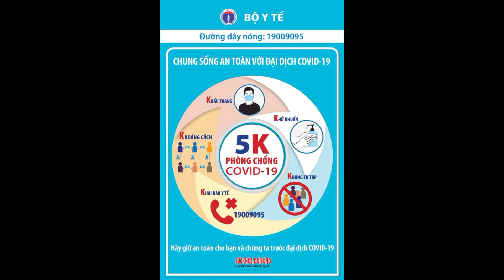Vĩnh Phúc: 38 ca nghi ngờ mắc COVID-19; Thị trấn Yên Lạc cách ly xã hội từ 0h ngày 9/5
Suckhoedoisong.vn - Tính đến 14h ngày 9/5, trên địa bàn tỉnh Vĩnh Phúc ghi nhận 38 trường hợp nghi ngờ mắc COVID-19; Nhằm ngăn chặn, phòng ngừa lây lan dịch COVID-19 trên địa bàn, UBND huyện Yên Lạc đã ban hành quyết định thực hiện cách ly xã hội toàn bộ thị trấn Yên Lạc trong 15 ngày, kể từ 0h ngày 9/5- 0h ngày 24/5/2021.
Tính đến 14h ngày 9/5, trên địa bàn tỉnh có 33 trường hợp dương tính với COVID-19, có 45.129 trường hợp được theo dõi, giám sát. Tổng số mẫu xét nghiệm là 20.745, với 33 mẫu dương tính, 38 mẫu nghi ngờ, 20.482 mẫu âm tính và 192 mẫu đang chờ kết quả.

Trước những diễn biến phức tạp của dịch COVID-19, Vĩnh Phúc đã khẩn trương điều tra, rà soát, cách ly y tế và lấy mẫu xét nghiệm toàn bộ các trường hợp F1, F2 có liên quan đến bệnh nhân mắc COVID-19 người Trung Quốc và các trường hợp có liên quan mới mắc khác.

Đồng thời, khoanh vùng dịch tễ tất cả các địa điểm đi/đến/qua/ở của các trường hợp mắc COVID-19. Thông báo thông tin cụ thể tất cả các địa điểm của các trường hợp mắc COVID-19 trên địa bàn đến các tỉnh, thành phố và tại Vĩnh Phúc để truy vết, cách ly, xét nghiệm sàng lọc những trường hợp có tiếp xúc.

Đối với các trường hơp nghi ngờ, ngay sau khi có kết quả xét nghiệm nghi ngờ mắc COVID-19, Trung tâm Kiểm soát bệnh tật tỉnh báo cáo ngay với Sở Y tế và các đơn vị có liên quan. Chuyển trường hợp nghi ngờ đến Bệnh viện Dã chiến tỉnh Vĩnh Phúc. Mẫu bệnh phẩm xét nghiệm chuyển Viện vệ sinh dịch tễ Trung ương để khẳng định.

 Phối hợp với Trung tâm Y tế các huyện, thành phố thực hiện điều tra, truy vết và lập danh sách các trường hợp tiếp xúc gần, lấy mẫu xét nghiệm sàng lọc và hướng dẫn triển khai các biện pháp phòng chống dịch.

Các đơn vị Y tế tiếp tục chỉ đạo và thực hiện các biện pháp phòng chống dịch theo quy định của Bộ Y tế, Ban chỉ đạo phòng chống dịch COVID-19 tỉnh, Sở Y tế.

Liên quan đến công tác phòng chống dịch COVID-19 của tỉnh Vĩnh Phúc, nhằm ngăn chặn, phòng ngừa lây lan dịch COVID-19 trên địa bàn, UBND huyện Yên Lạc đã ban hành quyết định thực hiện cách ly xã hội toàn bộ thị trấn Yên Lạc, huyện Yên Lạc trong vòng 15 ngày, kể từ 0h ngày 9/5 đến 0h ngày 24/5/2021.

Quyết định cách ly xã hội được ban hành sau khi trên địa bàn thị trấn ghi nhận trường hợp dương tính với Covid-19 là nam thanh niên N.T.H, sinh năm 1991, trú tại khu 4 Đoài, do liên quan đến ổ dịch tại Trung tâm chăm sóc sức khỏe Hoa Sen, thành phố Vĩnh Yên và nhiều trường hợp tiếp xúc gần với ca bệnh.

Người dân trên địa bàn thị trấn được yêu cầu ở trong nhà, chỉ ra ngoài trong những trường hợp thật cần thiết. Thực hiện nghiêm việc giữ khoảng cách 2 m khi giao tiếp; không tập trung quá 2 người ngoài công sở, trường học, nơi công cộng; chấp hành nghiêm các biện pháp phòng, chống dịch trong khu vực cách ly theo quy định...

Theo ghi nhận của phóng viên Báo Vĩnh Phúc Điện tử, tại các tuyến đường ra vào thị trấn, hàng rào sắt di động được đã được dựng, lực lượng chức năng kiểm soát nghiêm người ra vào.

Người dân thị trấn từ nơi khác trở về được tuyên truyền, nhắc nhở và yêu cầu không ra khỏi khu vực cách ly. Người và phương tiện không thuộc trường hợp được vào khu cách ly theo quy định được hướng dẫn di chuyển hướng khác.

Chủ tịch UBND thị trấn Yên Lạc Dương Đức Quyền cho biết: "Địa bàn thị trấn có dân cư khá đông, với hơn 16 nghìn dân, tiếp giáp với nhiều địa phương khác nhau.

Thực hiện cách ly xã hội toàn thị trấn theo quyết định của huyện, ngoài 4 chốt kiểm soát tại các tuyến đường chính do huyện triển khai, thị trấn bố trí 14 chốt kiểm soát tại các khu vực trong thị trấn, bố trí mỗi chốt 3 người, ứng trực 24/24h để kiểm soát việc cách ly tổ dân phố với tổ dân phố và kiểm soát người ra vào thị trấn theo quy định".

Tình hình an ninh trật tự trên địa bàn thị trấn Yên Lạc cơ bản được đảm bảo. Các loại hàng hóa nhu yếu phẩm thiết yếu dồi dào, chưa phát hiện tình trạng đầu cơ găm hàng, tăng giá. Tâm lý của người dân ổn định, tin tưởng vào các biện pháp phòng, chống dịch của các cấp chính quyền đã và đang triển khai.